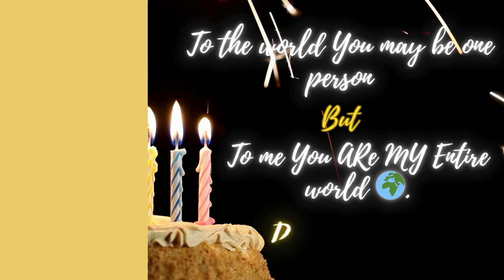Happy Birthday Aiman 🥳🎉 | Happy Birthday Song 🎶 💎 | Aiman Whatsapp status Aiman birthdaysong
🎉 Celebrate a special day with our exclusive Happy Birthday Aiman Song! 🎂 Made with love, this unique birthday wish is designed to make Aiman's day unforgettable. Our channel, Birthday Wishes, specializes in crafting personalized birthday songs that add a magical touch to your celebrations.

✨ About This Video:
Welcome to Birthday Wishes, where every name finds its melody! Today, we're thrilled to share the Happy Birthday Aiman Song, a bespoke tune that combines warm wishes with Aiman's name, creating a one-of-a-kind birthday experience. Whether you're a friend, family member, or just looking to send Aiman joyful birthday vibes, you've found the perfect tribute.

🎈 How to Use This Song:

Play this song at Aiman's birthday party for a personalized touch that will light up their face.
Add this song to a birthday playlist to keep the celebration vibes flowing.
💌 Why Choose Birthday Wishes?

Unique and personalized songs for every name.
High-quality music production.
A heartfelt way to show you care.
Your support helps us create more smiles and memorable moments for loved ones around the world.

🎁 Join us in spreading joy and making birthdays special, one song at a time. Happy Birthday, Aiman - here's to a year filled with happiness, adventure, and unforgettable moments!

birthdaywishes